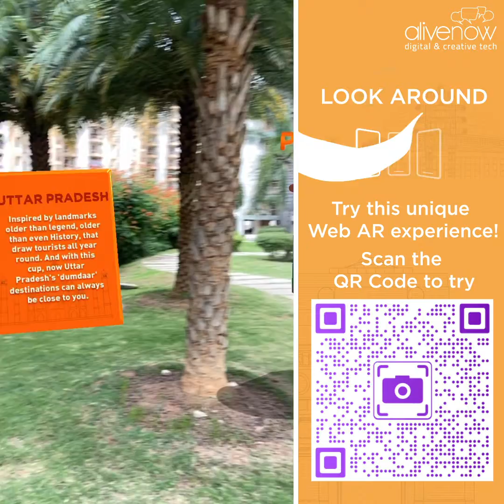Tata Tea Web AR Case Study: Augmented Reality on the Smartphone Web Browser | Web AR Game (8th Wall)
As TATA TEA embarked on a truly unique celebration of India's diversity by showcasing beautifully designed hand made Kulhad's representing the art, monuments, culture and the prominent tradition of different Indian states, we built an immersive and industry first Web AR experience by bringing the magic of augmented reality to your smartphone's web browser. You heard that right, an AR experience without the need to download any new app!

To open the experience, all you had to do was scan a QR code placed on the newspaper ad and start the journey. No additional app download was needed and using World Tracking, this amazing experience gave users the ability to interact & get a closer look at the 3D Kulhads to learn more about the art and the state they represent. Well not just that, if you really liked a design, you can just go ahead and place your order.